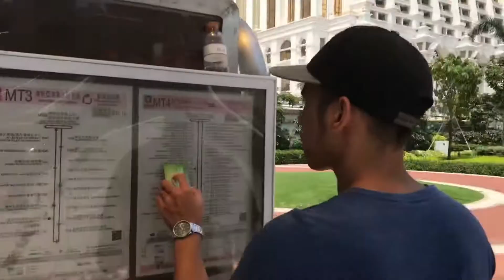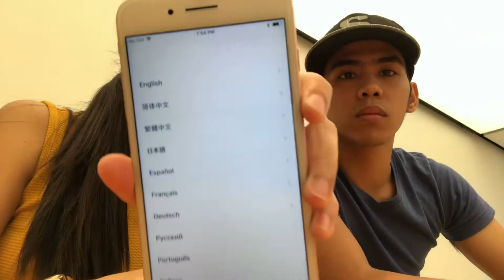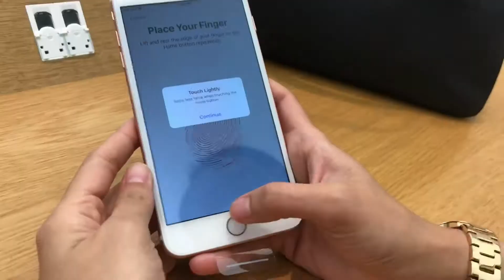Something happened to her phone!!!